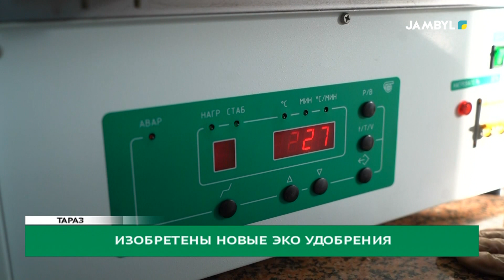Изобретены новые эко удобрения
Молодёжь нашего региона полна талантов. Так, в Жамбылской области живёт 20-летняя изобретательница по имени Улжан. Обеспокоенная экологическими проблемами, она разработала уникальные экологически чистые удобрения, способные не только улучшить состав почвы, но и сделать ее более устойчивой к климатическим изменениям. В процессе своих исследований она столкнулась с вызовами и препятствиями, но ее решимость и творческий гений помогают ей создать революционное решение для сельского хозяйства.